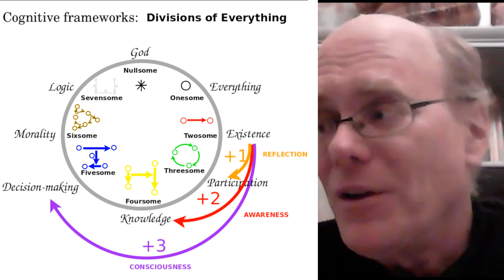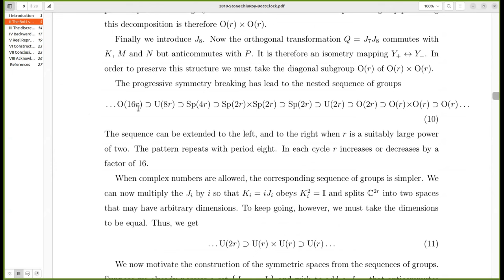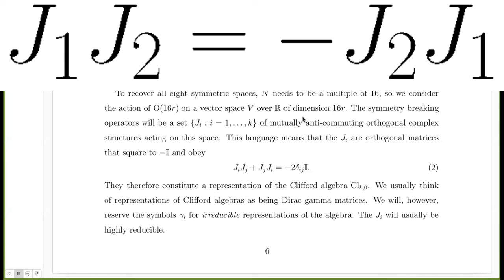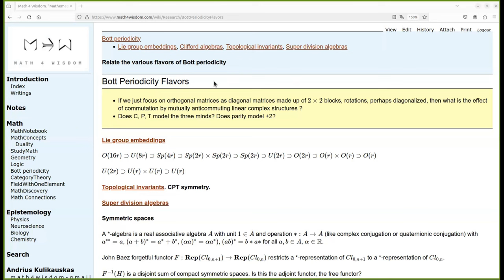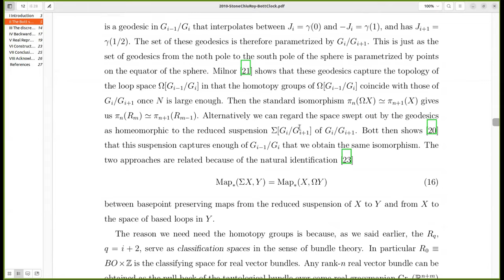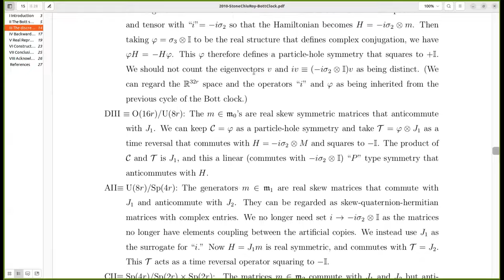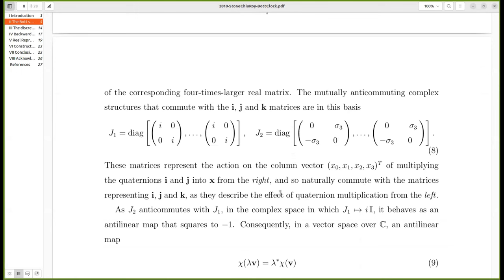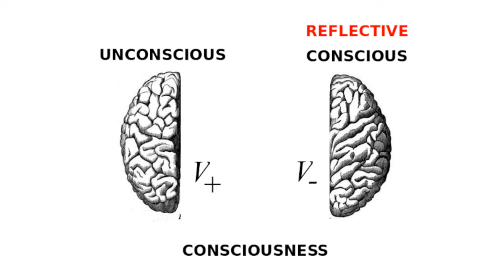Mental Perspectives as Linear Complex Structures. Bott Periodicity Update.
How can we model mental perspectives and frameworks of perspectives? Linear complex structures are an intriguing possibility to consider. They are linear vector space transformations J which square to -1. When applied to orthogonal matrices, they distinguish those that involve a reflection and those that don't.  We can understand this as modeling a perspective which we may experience directly (without reflection) or at arms length (with reflection).

Linear complex structures J1 and J2 are isomorphic but they may be anticomuting, J1 J2= - J2 J1. Applying mutually anticommuting linear complex structures J1, J2, J3... one-by-one to the orthogonal group yields an eightfold embedding of Lie groups, manifesting Bott periodicity.  This video is an update by Andrius Kulikauskas of his earlier video, "Bott Periodicity Models Consciousness? Preliminary Exploration"

Andrius is investigating whether the set J1, J2, ..., Jn models a division of everything into an n perspectives, which is to say, the cognitive frameworks that are the building blocks of Wondrous Wisdom.  He is also exploring how to model three minds, Unconscious, Conscious, Consciousness, which respectively add one, two, three mental perspectives.  Here is an introduction to these frameworks:

Andrius is host of Math 4 Wisdom. He shares his thoughts with John Harland of Palomar College, who leads the Math 4 Wisdom Physics Study Group.